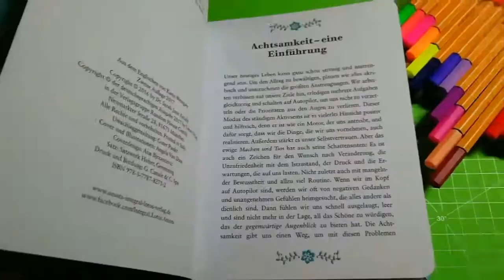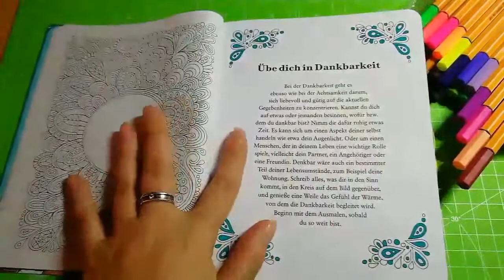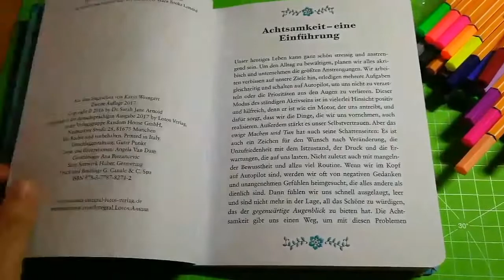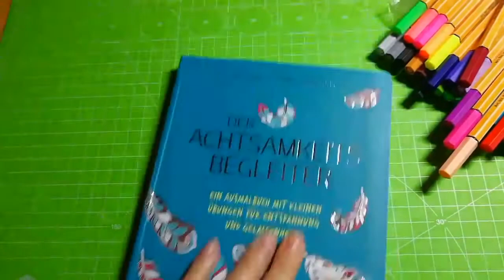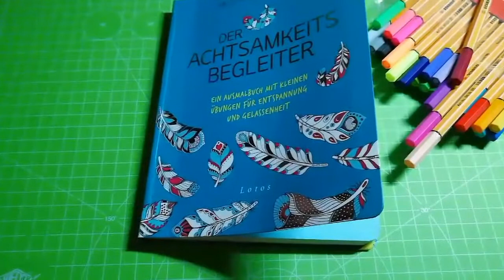[Vorstellung] Der Achtsamkeits-Begleiter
Heute möchte ich Euch ein Buch vorstellen und zwar geht es um das Ausmal- und Achtsamkeitsbuch "Der Achtsamkeits-Begleiter".

Erhältlich bei Amazon*

Ich liebe diese Art Bücher und kann sie uneingeschränkt weiterempfehlen.

Eure Yvonne